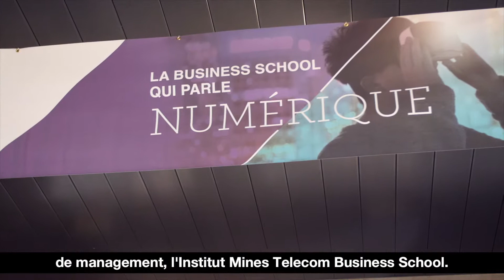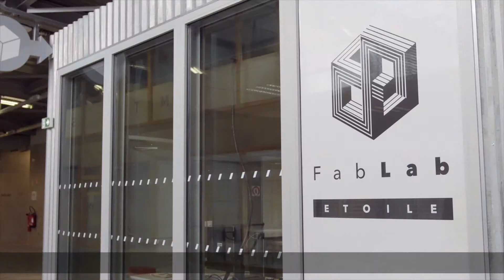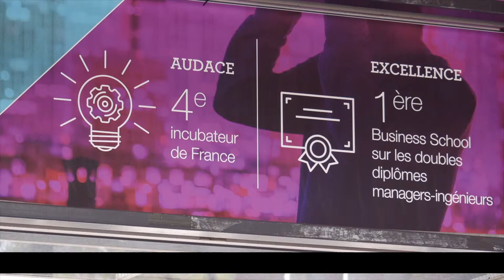Institut Mines-Télécom Business School : former des managers 4.0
Comment former des managers techno-compatibles ?
C’est la mission que se sont fixés l’Institut Mines-Télécom Business School et son Directeur, Denis Guibard. L’institut Mines-Télécom, ce sont 8 écoles d’ingénieurs, et au milieu de ce groupe d’école d’ingénieurs, il y a une école de management : Institut Mines-Télécom Business School. C’est d’abord une école de management, une école de commerce : les étudiants font de la comptabilité, de la finance, des RH. Mais les managers formés par l’école sont mâtinés de technologies et d’ingénierie. Il y a surtout, dans l’ensemble des disciplines d’une école de management, une lecture au travers du digital, au travers de la transformation numérique.
Pour Denis Guibard, le numérique n’est plus un domaine vertical d’acteurs, d’opérateurs, d’intégrateurs informatiques mais bien une dimension horizontale qui irrigue tous les secteurs économiques et toutes les fonctions de l’entreprise. Et le besoin que l’on voit aujourd’hui pour les entreprises, c’est d’être capable d’intégrer cette dimension de la transformation numérique au sens large dans l’ensemble des domaines d’activité et dans l’ensemble des fonctions. Il reste une demande très forte de consultants en transformation numérique, mais les entreprises ont aussi besoin de responsables RH, de marketeurs, de gens qui font de la stratégie, de financiers qui intègrent complètement cette dimension numérique. Pour Denis Guibard, L’institut Mines-Télécom Business School doit former des gens qui savent vivre et comprendre les données. Ce ne sont pas forcément eux qui créeront les algorithmes d’optimisation des données, par contre, quel que soit leur rôle dans les organisations, il doivent avoir parfaitement conscience de ces enjeux de la donnée, de ce qu’ils peuvent faire avec les algorithmes, l’intelligence artificielle, la robotique, et de toutes les implications que peuvent avoir ces technologies.
Les étudiants d’Institut Mines-Télécom Business School exerceront des métiers dans 10, 15, 20 ans qui n’existent pas encore aujourd’hui. L’école doit donc leur apprendre à faire face à l’incertitude, à la complexité, au mouvement et à être en avance sur ce mouvement. L’école a ainsi été une des premières à créer un incubateur complètement dédié aux étudiants. Celui-ci est totalement intégré à la pédagogie. Il a vu la création de plus de 180 entreprises, dont certaines sont de belles réussites. Pour Denis Guibard, l’enjeu de l’Institut Mines-Télécom Business School est de continuer à réussir à anticiper ce que seront les besoins des entreprises dans les années à venir.

Reportage diffusé dans le cadre de l’émission « DRH & Big Bang numérique : évolution ou révolution ? » avec Bénédicte Le Deley, Secrétaire Générale de l’ANDRH et membre du Conseil d’orientation pour l’emploi, et Claude Monnier, DRH de Sony Musique France et Lauréat du prix ANDRH de la disruption numérique 2017.

Conception & réalisation : Orange Business Services en partenariat avec Les Echos Publishing.